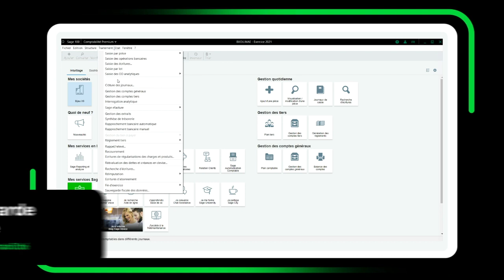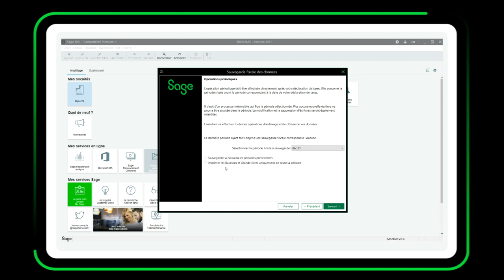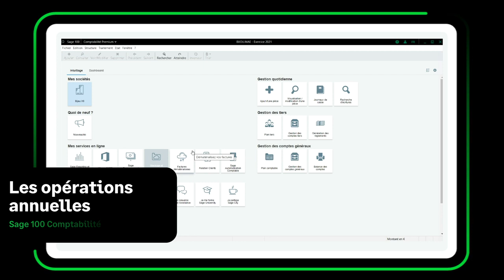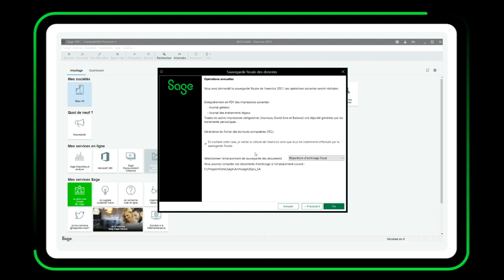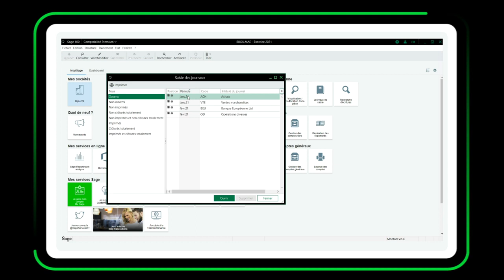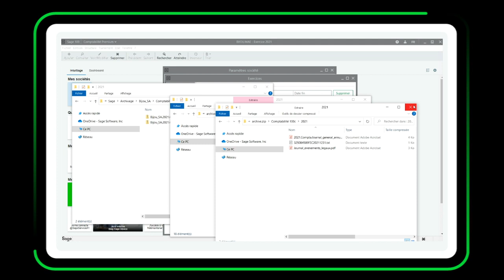Sage 100 Comptabilité : Comment réaliser sa clôture ?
Réaliser sa clôture d'exercice peut-être un peu long et on risque d'oublier des étapes. Retrouvez dans cette vidéo toutes les indications afin de bien réussir votre clôture annuelle !